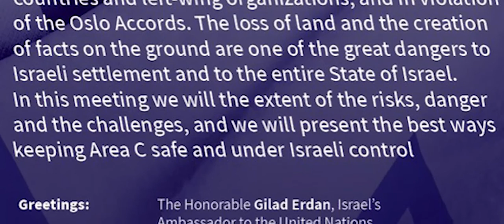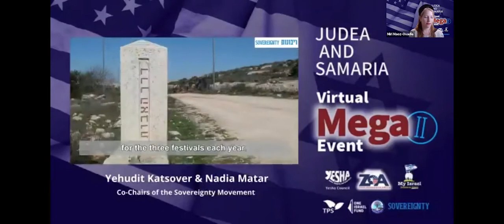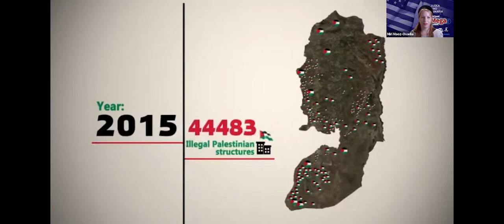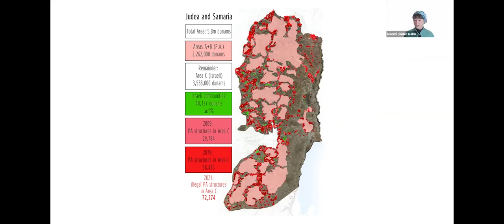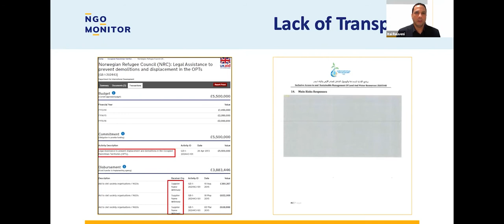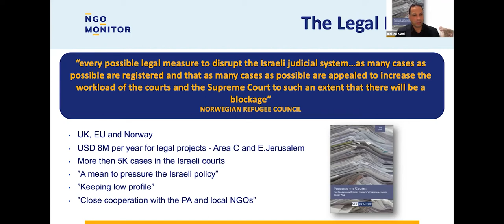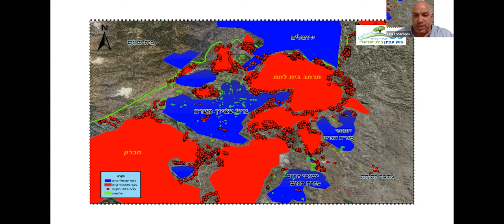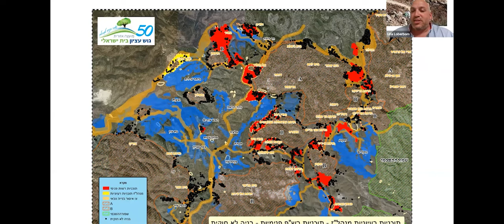Judea and Samaria Virtual Mega Event II - Week 2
"Guarding Area C - Dealing with the Danger of Illegal Arab Takeover of Judea and Samaria"